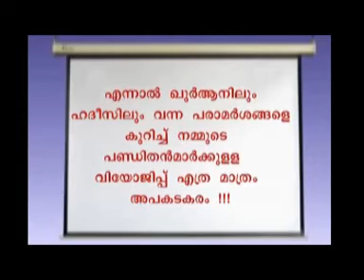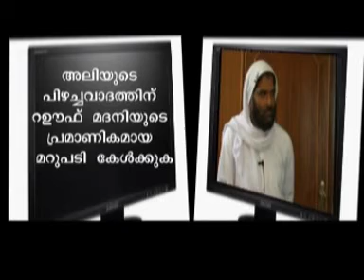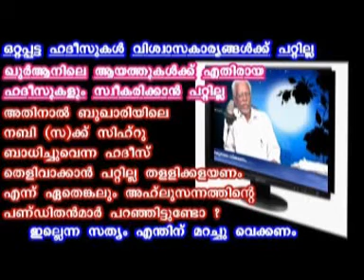documentery madavoorisathe policheyuthunnu part 1 4.mpg